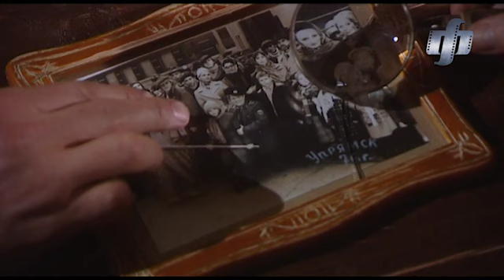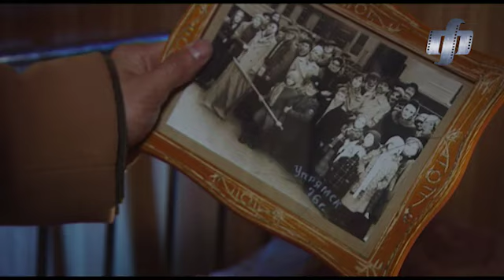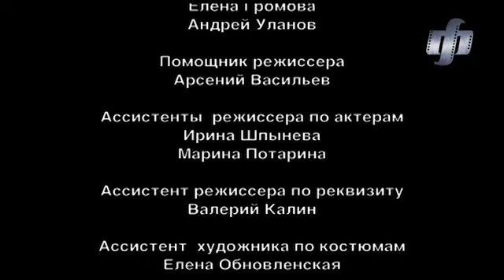FILM! FROM FRIENDS TO ENEMIES NUMBER ONE! The Eastern! Russian movie with English subtitles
Life set best childhood friends Ivan and Dzheka apart. They grew up and went their separate ways – to meet again many years later… Ivan lives in Kazakhstan with his sister Olga, who is married to Kazakh Kirim. Their son is severely ill, unable to walk. But the family cannot afford an expensive operation. Dzheka, who settled in a small Siberian town, becomes the chief of a local gang. He makes his living off the gold that his gang forces out of the local residents. However, Dzheka has a memory that keeps hauntig him since childhood – a childhood secret between him and Ivan… Ivan arrives to his native town to better his family’s well-being… How will the meeting of former childhood friends unfold?